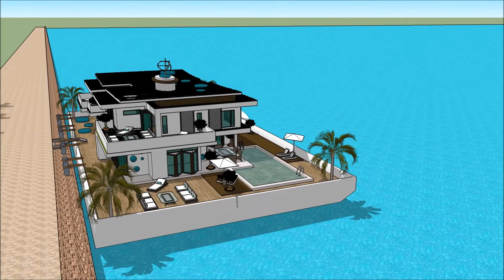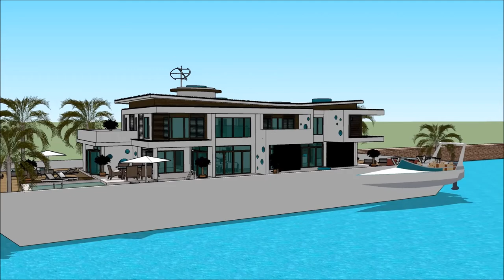SIMS 5 MANSION BUILDING AS A LUXURY HOUSEBOAT FLOATING ON OCEAN MODERN FLOATING HOUSE Exhibition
The houseboatzania launching an innovative high-end luxury yacht houseboat home design potentially as a display of in Sims of the SIMS 5 MANSION BUILDING AS A LUXURY HOUSEBOAT FLOATING ON OCEAN   MODERN FLOATING HOUSE   Exhibition.

The collection of sims concepts - Houseboatzania of SIMS 5 MANSION BUILDING AS A LUXURY HOUSEBOAT FLOATING ON OCEAN   MODERN FLOATING HOUSE   Exhibition consists of high luxury and architectural art pieces in minimalism combined with living on the waterfront of the harbour of

The sims houseboat yacht design has the basis to sustain living with high standards and contemporary structural design at SIMS 5 MANSION BUILDING AS A LUXURY HOUSEBOAT FLOATING ON OCEAN   MODERN FLOATING HOUSE   Exhibition with numerous of prospects for excessive living and celebrating the desire of life worldwide: